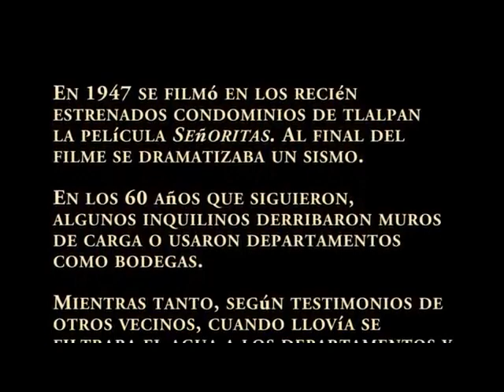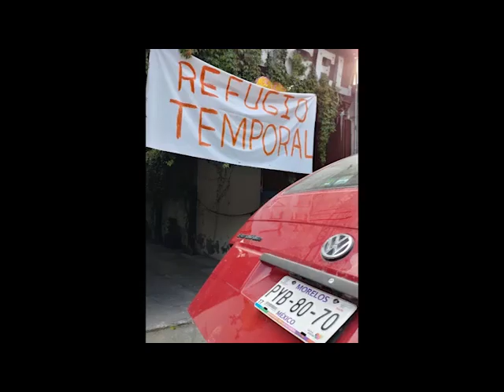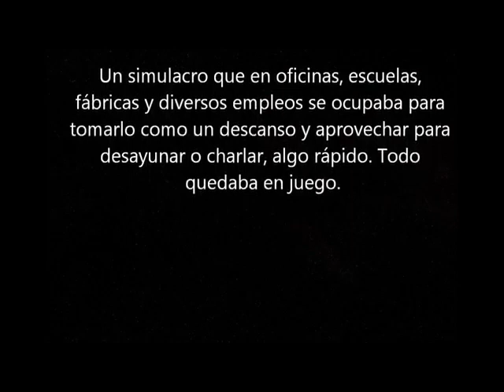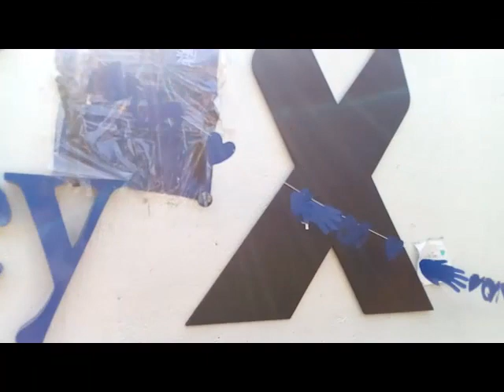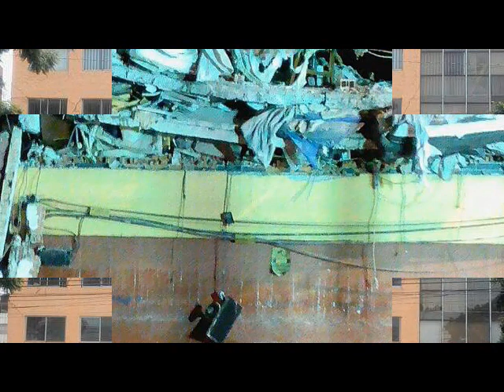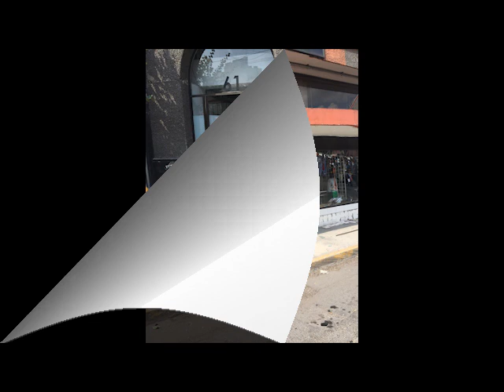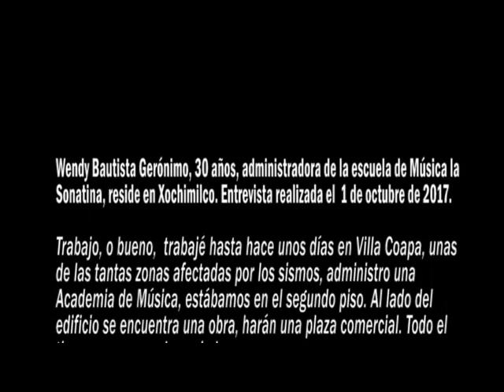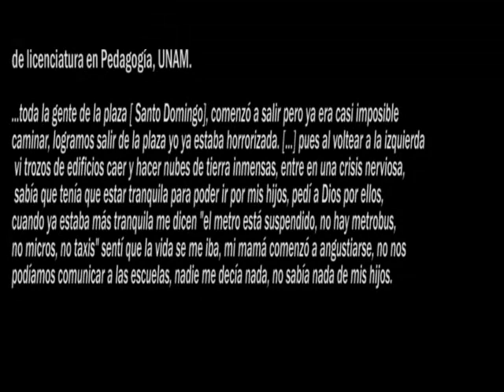Así nos movimos, asi nos movilizamos.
Primer corte del proyecto de historia oral del  19 de septiembre de 2017, realizado por alumnos de la licenciatura en historia de la maestra Lucina Ramos